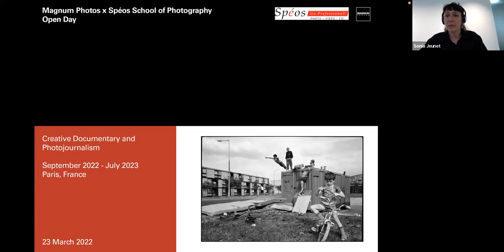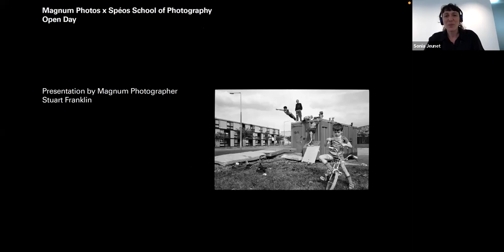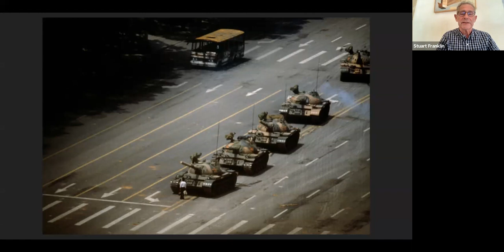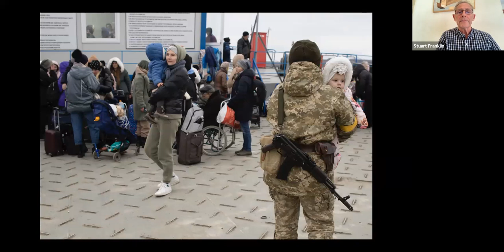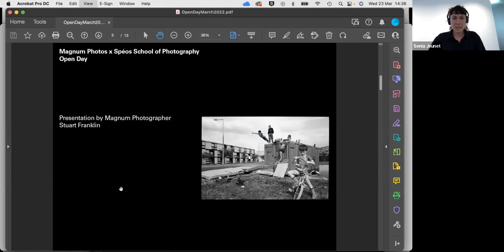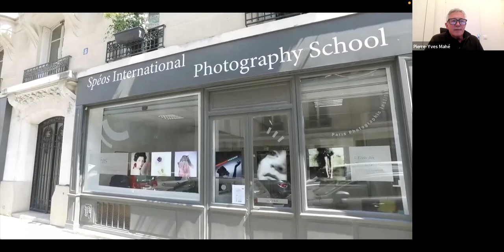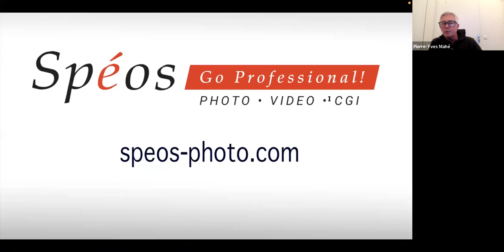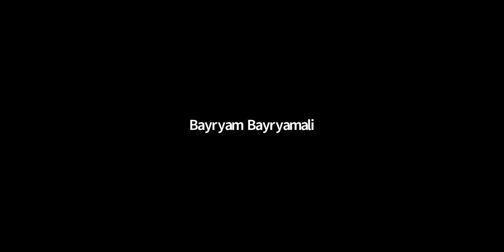Magnum Photos x Spéos - Open Day with Stuart Franklin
Magnum Photos and Spéos School for Photography came together for an Open Day aimed at anyone who may be considering joining the Creative Documentary and Photojournalism course in Paris. In the video, Magnum photographer Stuart Franklin talks about his experience teaching, Magnum Learn and Spéos staff address all the questions and queries you might have about the course. For more info about the course, go on the Magnum